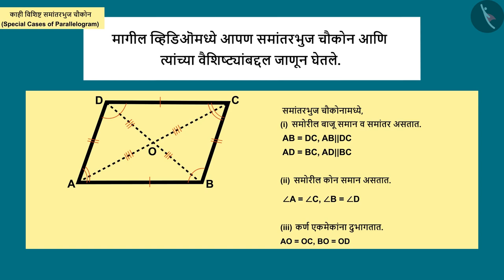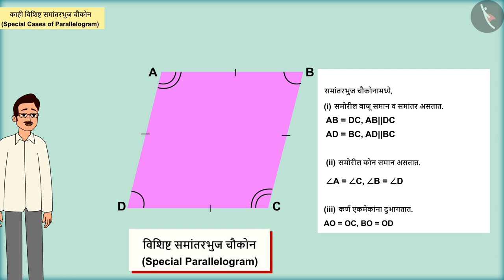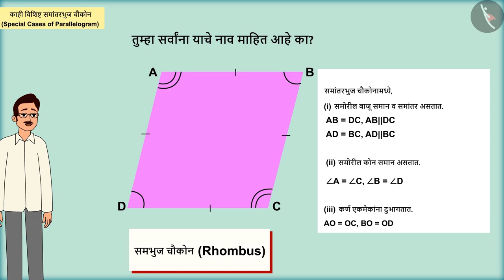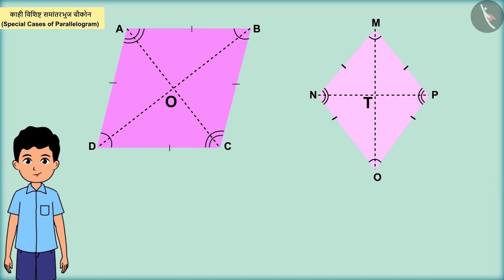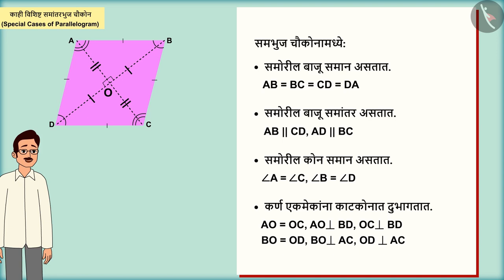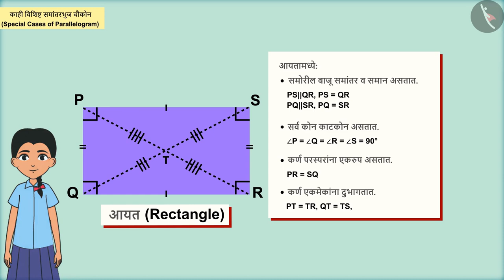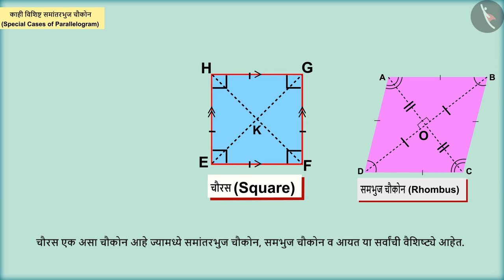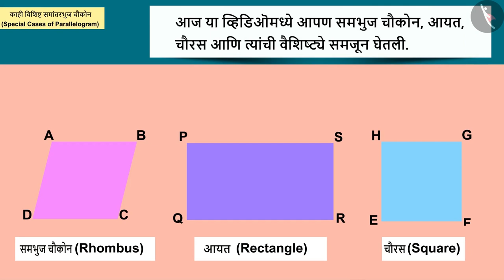काही विशिष्ठ समांतरभुज चौकोन|Part 1/3|Special cases of parallelograms|Marathi|Class 8